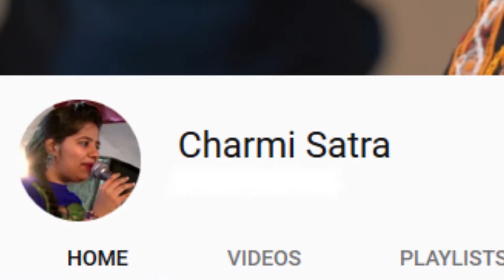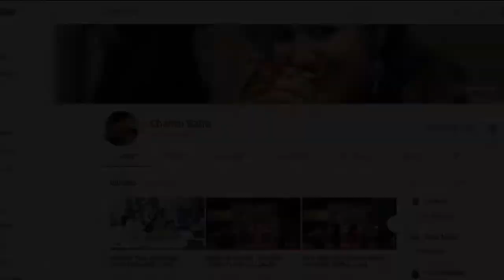kutchi pehlo phero